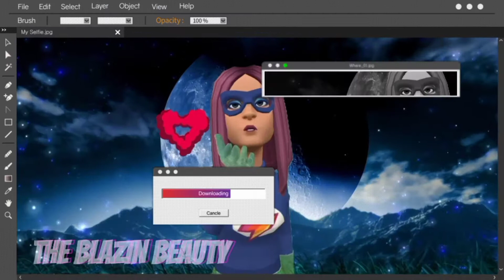Paul & His House (Re-Upload) paulandvicky plotagon kinemaster #-PowerDirector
Note: This was a re-upload, due to a error of my part, on PowerDirector, where I forgotten to cut the song down, otherwise it's black screen throughout the song. Many thanks to Greendude, for bringing it to my attention.

At the beginning of this story, Paul tells his boss, Octavia, about Vicky, while she informs him about Victoria's possible return to Channel One. Vicky confronts two rude (And snobby) customers, who are unknowingly into Paul, but another guy admires the two. After Paul picks up Vicky from work.  He reminisces about how Vicky and himself got together for the first time.

Used For Entertainment Only.

All Scenes Not Belonging To Plotagon:
-Kinemaster
-PowerDirector/Shutterstock/Pixabay.
All Belong To Their Respected Owners.

Cast Of Characters:
Octavia (Custom)-Paul's Boss
Naomi (Custom)-Vicky's Friend/Co-Worker
Vicky (Custom)-Paul's Wife
Nicole Green (Custom)-Rude Customer
Cookie Crisp (Custom)-Rude Customer
Florist (Stock)-Vicky's Boss
Steve (Stock)-DaDa's Diner Cook
Builder (Stock)-Paul's Neighbor*

*Flashback scene only. Builder since moved somewhere else in the city.